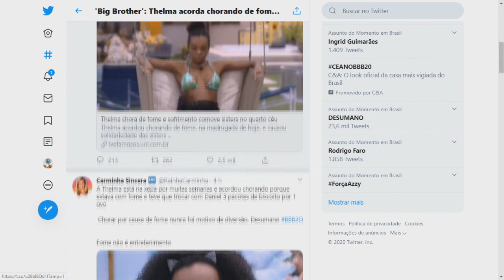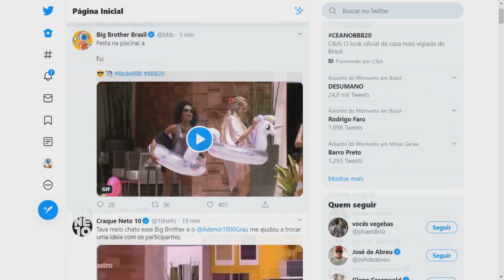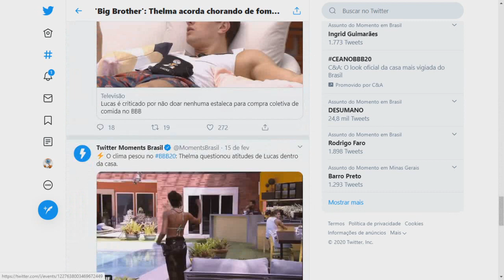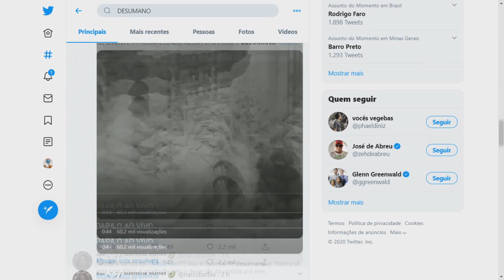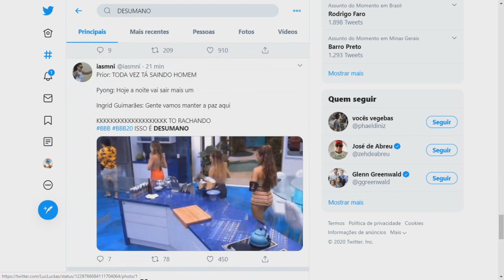BBB 20 PARTICIPANTES ESTÃO PASSANDO FOME? THELMA ACORDA CHORANDO DE FOME NA CASA